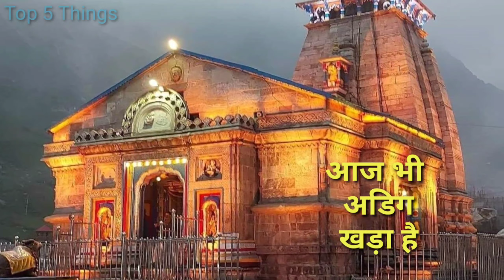केदारनाथ मंदिर की प्रमुख विशेषताएं. kedarnaath temple facts